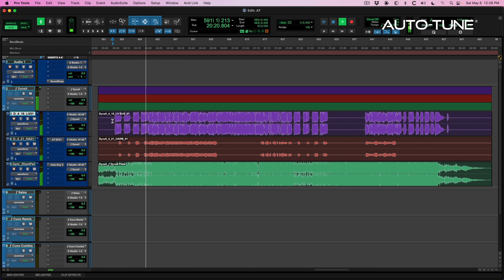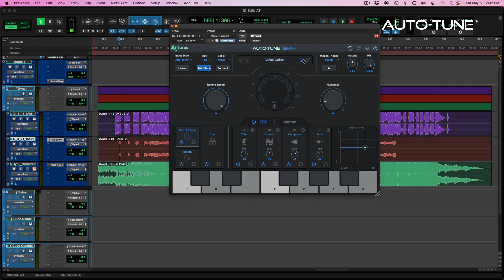Tutorial De Auto-Tune EFX+10 | Con la participación de Alex Solano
Acompaña a Alex Solano de AlexProMix mientras te brinda un exhaustivo panorama de la última actualización. Cubre los 4 nuevos espacios modulares de EFX, los 7 nuevos efectos (Respiración, Reverberación, Eco, Coro, Compresión, Paso bajo, Ecualización), la interfaz de usuario renovada, los ajustes preestablecidos de artistas y ¡mucho más!

Auto-Tune EFX+10 forma parte de Auto-Tune Unlimited, la colección definitiva de efectos vocales profesionales. Auto-Tune Unlimited incluye todas las versiones actuales de Auto-Tune, la colección completa de Efectos Vocales, actualizaciones gratuitas de software y acceso continuo a nuevos complementos seleccionados.